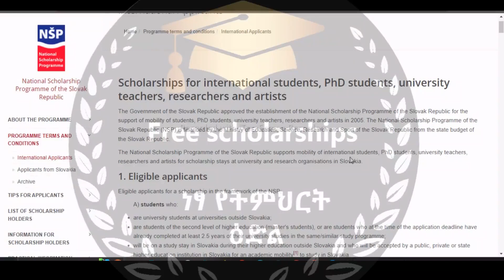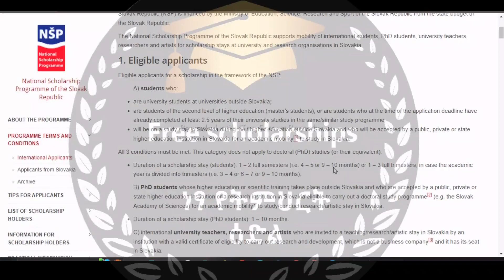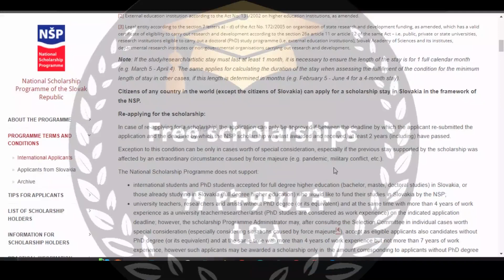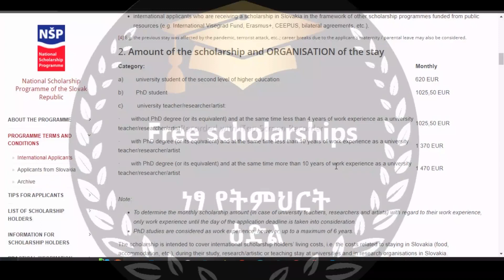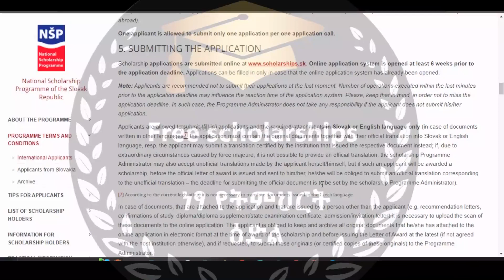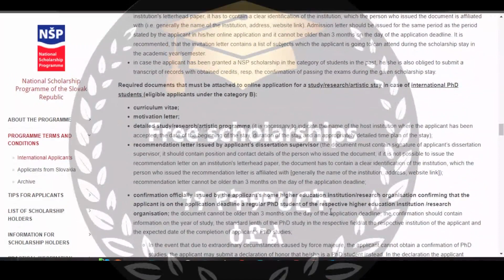The Slovak Government Scholarship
❤️ DETAILS - The Slovak Government Scholarship is intended to cover international Scholarship holders’ living costs, i.e., the costs related to staying in Slovakia (food, accommodation, etc.), during their study, research/artistic or teaching stay at universities and in research organizations in Slovakia.